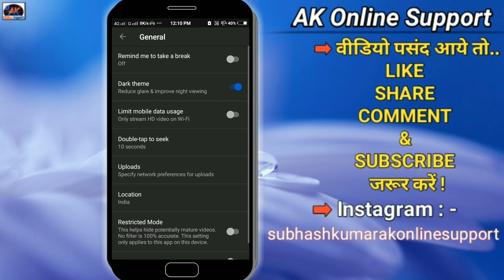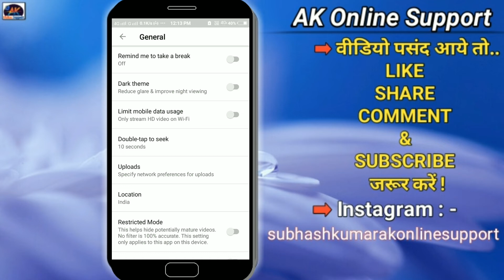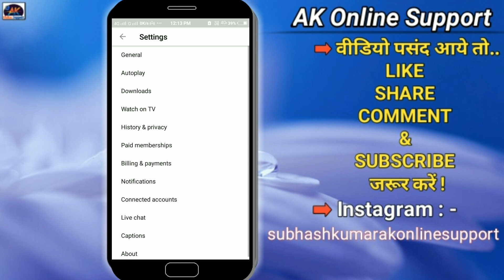YouTube 4 Useful Setting | YouTube App Most Useful Setting | YouTube App Trick 2019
Friends aaj ki is video me maine bataya hai ki YouTube app par 4 useful setting karke aap apne Daily life me YouTube videos dekhte samay interesting bana sakte hai. Maine YouTube ke 4 useful setting ke bare me jankari bataya hun. Mai umid karta hu ye video aap sabhi ko pasand aayega. Thank you so much.

1. YouTube 4 Useful Setting
2. YouTube app most useful setting
3. YouTube app trick 2019
4. YouTube dark theme setting
5. YouTube auto play video off

✳ SUBHASH KUMAR.